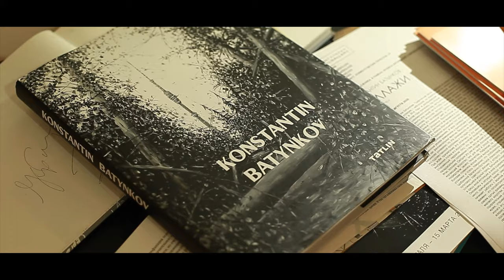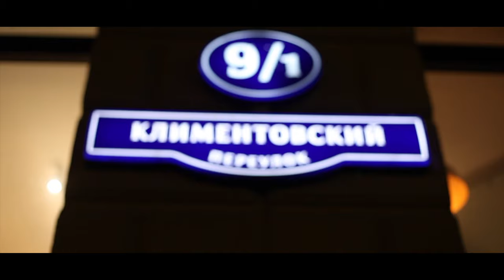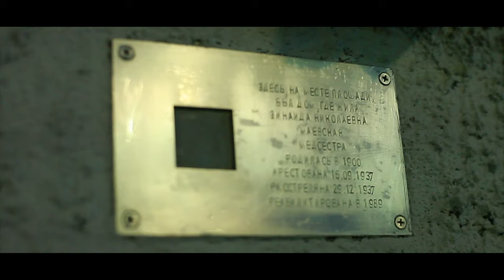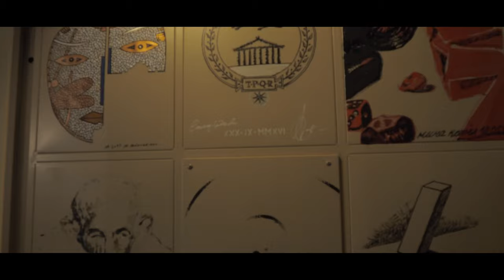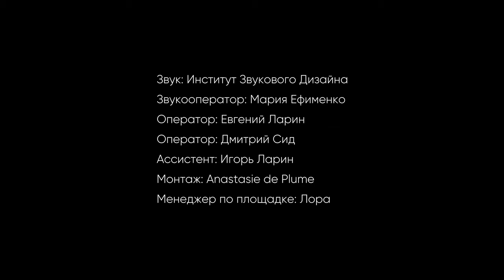МИХАИЛ КРОКИН: откровения о ярмарках, группе «Шар и Крест» и галерейной жизни после карантина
Хронометраж интервью:

00:01:29 - Кто такой Михаил Крокин?
00:02:03 - Как у Вас возникла мысль в 1990-е годы заняться галерейным бизнесом?
00:18:22 - Резонно ли открывать галерею в нынешнее время и приносит ли она какой-то доход?
00:21:35 - Советы начинающим галеристам
00:25:31 - О переполненности арт-рынка
00:29:30 - О нестандартной локации Крокин галереи
00:35:20 - Красивая история дома, где находится галерея
00:43:50 - Как попасть в галерею зрителям?
00:48:28 - Как попасть в галерею художникам?
00:46:40 - О поездках галереи на ярмарки современного искусства
00:49:29 - О переломе в политике ярмарок современного искусства
00:52:12 - О российских ярмарках современного искусства
00:55:44 - О поддержке государством российских галерей
00:59:34 - Об участии иностранных художников в Крокин галерее
01:01:06 - Какое искусство попадает в фокус Крокин галереи?
01:01:35 - Как празднует свой юбилей Крокин галерея?
01:04:06 - О влиянии коронавируса на галерейную жизнь
01:07:23 - О группе «Шар и Крест»
01:17:50 - Что такое искусство?

01:18:09 - Аукцион:

По правилам аукциона - тот, кто укажет под этим видео наибольшую сумму за произведение «Пробковый сбор» Андрея Бильжо,
будет признан победителем аукциона. В течение недели после окончания аукциона победитель должен будет приобрести произведение за указанную сумму.

Стартовая цена - 100.000 руб.
Следующие ставки осуществляются с отрывом в 5.000 руб.
(то есть следующий шаг - 105.000 руб.)

Аукцион завершится 1 октября 2020 года.

МЫ ОЧЕНЬ СТАРАЛИСЬ! Надеемся, кому-то из вас эта информация будет полезна! Мы будем рады, если вы нас поддержите лайком, репостом, комментарием. Мы рады будем вашим отзывам ☺️